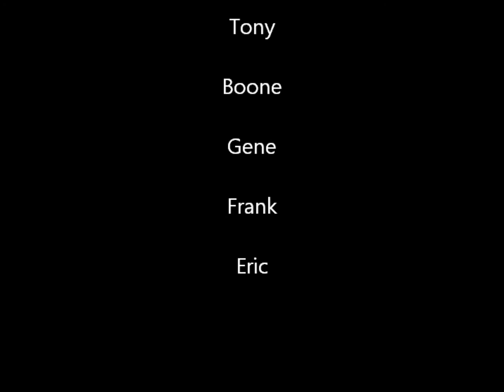"Better Late than never" or "Mahi Mahi Holla Holla" .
Catching delicious fish and hanging with good folk.